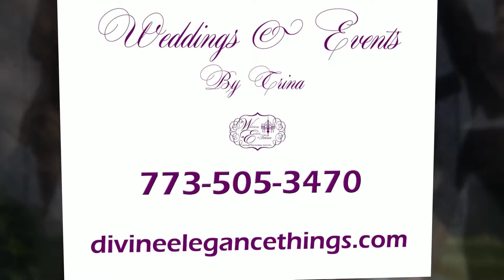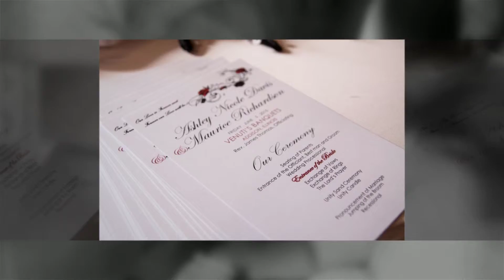Divine Elegance Crystal Chablis